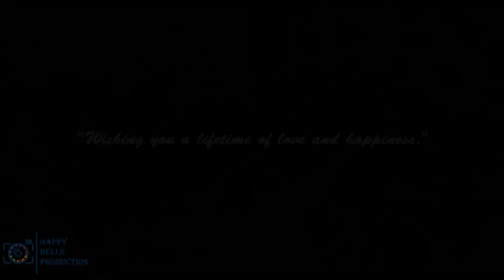Lapsang Dong Weds Pasang Hyolmo I Happy Bells Production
Wishing you a lifetime of love and happiness.